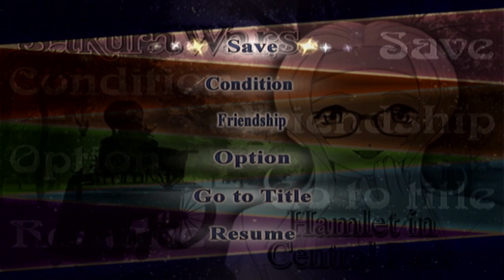SAKURA WARS 5 w/ UDJ & TheNSCL - Episode 20 - Contemptible Fate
Youtube automatically demonetized this, so I guess we went just a bit too far here.

Oh well, can't change fate.